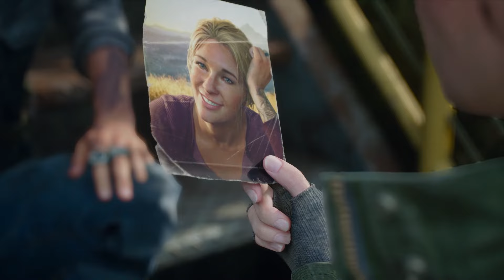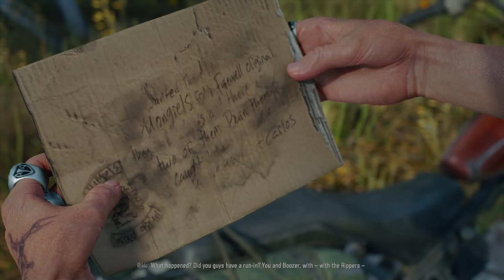Helping Fix The Dam (Days Gone Hard II)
How is it going my saiyans Fenix here bringing you More Days Gone Har II ng+ I hope you enjoy the video